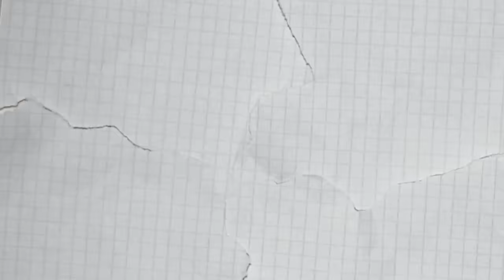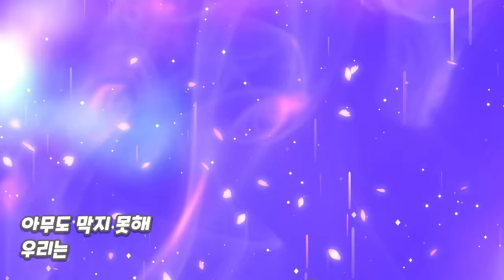고양이 캣폴을 다 처분했습니다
(광고 1도 없음) 이제 캣타워 추천을 곁들여버려